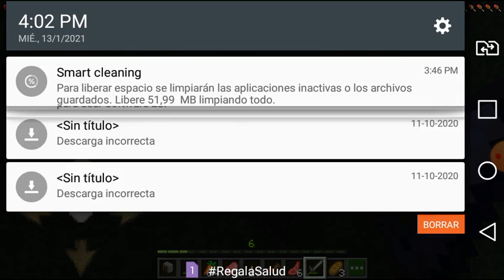14 de enero de 2021